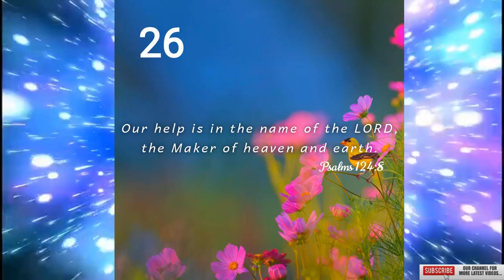Today's Bible Verse | Bible Verse For The Day | 26th June 2022